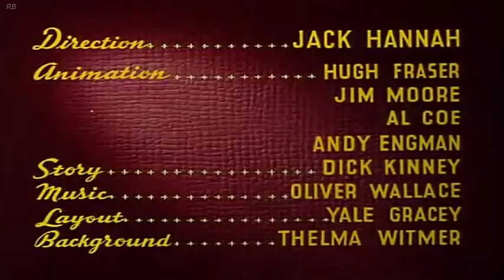Donald Duck,Goofy Frank Duck Brings Em Back Alive